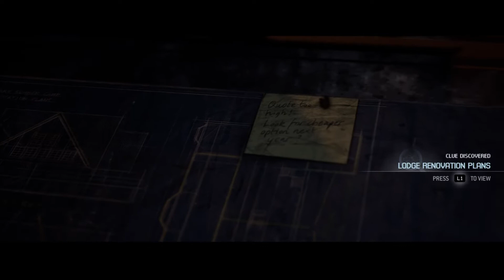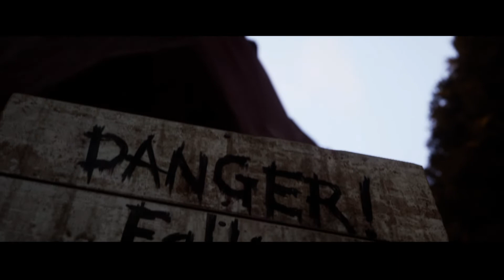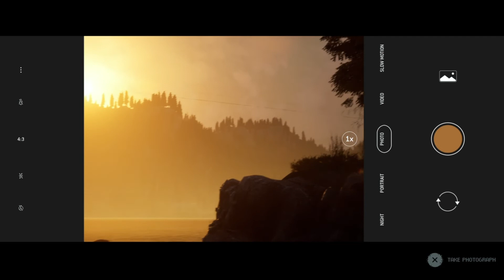Truth or Dare | The Quarry (Chapter 2)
We play Truth or Dare at some point.